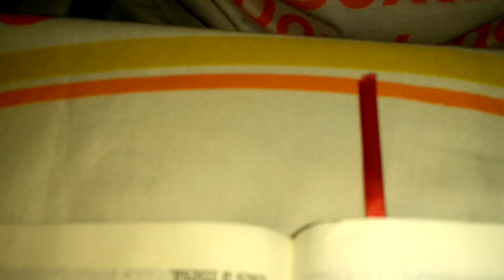Prá chamar a atenção de DEUS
é necessário falar com DEUS assois.